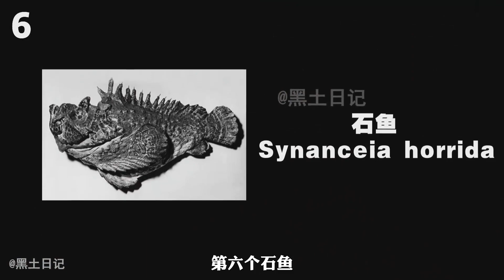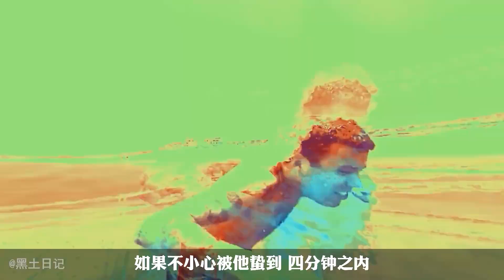海洋10大對人類最致命的動物，海中霸主大白鯊只能墊底，第一看見了一刻也不能逗留！ 【黑土日記】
"视频制作过程中，我们特别强调了对动物参与者的保护和福祉，绝无涉及虐待行为。" 海洋10大對人類最致命的動物，海中霸主大白鯊只能墊底，第一看見了一刻也不能逗留！ 【黑土日記】
哈嘍，大家好